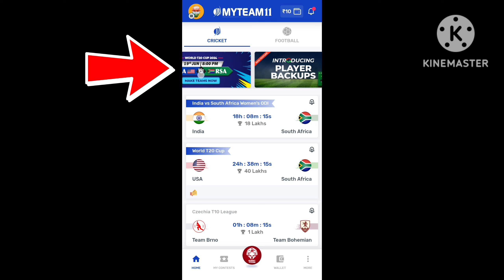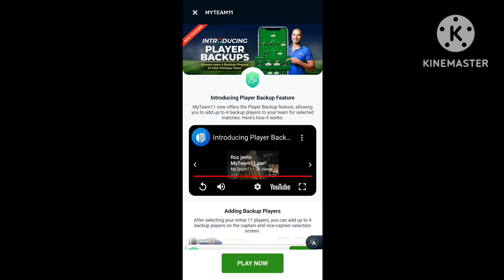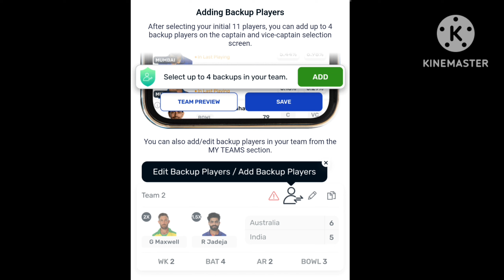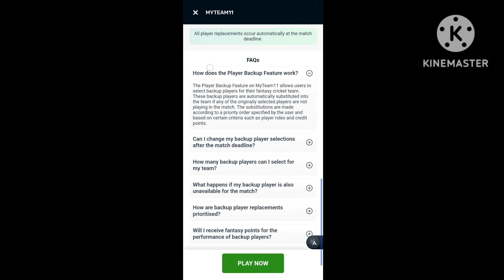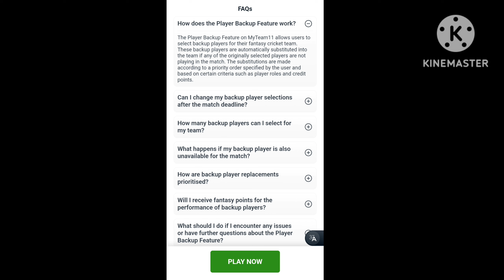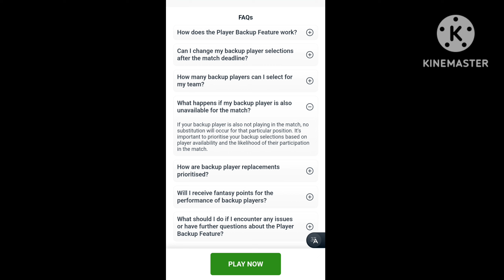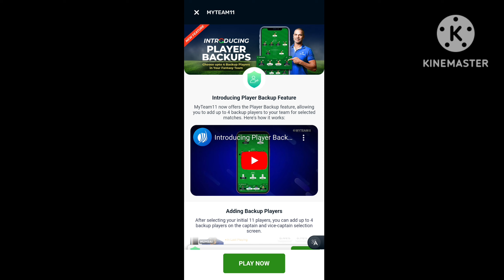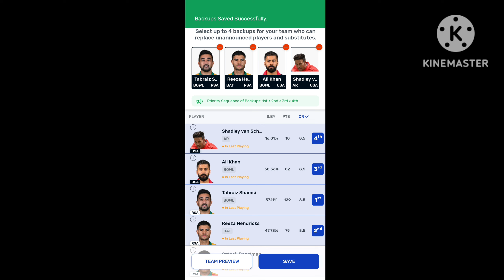MyTeam11 New Feature Player Backups|| MyTeam11 Introducing Player Backups| MyTeam11 New Feature 2024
MyTeam11 New Feature Player Backups||
MyTeam11 Introducing Player Backups||
MyTeam11 New Feature 2024
About Video 👇👇👇👇👇👇
Maine Es Video Mein MyTeam11 Ke New Feature Player Backups Ke Bare Mein Details Se Btaya Hai

Topics Cover 👇👇👇👇👇👇
1. What is MyTeam11 Player Backups Feature
2. How To Use MyTeam11 Player Backups Feature
3. How To Add Player Backups To MyTeam11 App Team
4. How To Edit Player Backups In MyTeam11 App Team

For Download MyTeam11 App click

Hi!
I am playing on India's favourite fantasy sports & gaming app! Join & Get ₹100 MyTeam11 Credits for FREE

📌 100% Credits upto ₹100 on first deposit
📌 18 Million+ Users & 20+ fantasy sports & games
📌 Use my invite code UZZMI2H7H7

All games hosted by MyTeam11 and any other fantasy sports app are carefully designed and the

Dhruv Kumar Yadav
MyTeam11 Player Backups Feature Frequently Asked Questions
How To Check MyTeam11 Player Backups Feature
MyTeam11 Player Backups Feature Kaise Dekhe